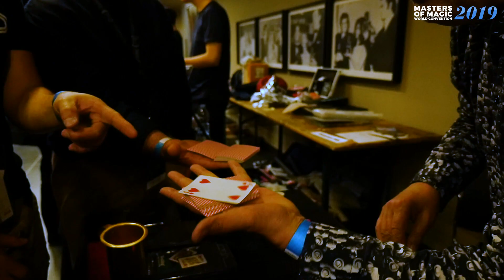Masters of Magic World Convention - Dealers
Want to be part of the most innovative Magic Convention in the World?

We are pleased to announce that the Masters of Magic world convention 2019 will be held in an extraordinary location.

The exclusive
ROYAL PALACE OF VENARIA REALE!

Location declared world heritage by UNESCO

Masters of Magic world convention - Italy 16-19 may 2019
Be part of the most innovative Magic Convention in the World!!

Discover the program and the amazing cast

The program includes:
Lecture Jay Sankey “the art of deception”
Lecture Luis Piedrahita “masterful routines”
Lecture Javier Botia “Innovative mental magic”
Lecture Dani Daortiz “Semiautomatic collection”
Lecture Ondrej Psenicka “Butterfly decks: tips and tricks”
Lecture Morgan Strebler "pro mental magic"
Lecture Stuart MacDonald "Stage magic"
LECTURE Roberto giobbi " the art of switching decks"
Lecture Den Den “How to manipulate”
Lecture Luis Otero "Close-up magic, moves, and philosophy"
Lecture Raffaele de Ritis “Circus theory and theatre arts”
Gran Gala Show MASTERS OF MAGIC
Gran Gala Close-Up
golden grolla AND Q&A Derek del Gaudio
golden grolla AND Q&A LUIS PIEDRAHITA
golden grolla AND Q&A MARCO TEMPEST
Q&A JUAN TAMARIZ
Crazy Magic Midnight Show
COMPETITION STAGE "Victor Balli"
COMPETITION Close-Up "Victor Balli"
Italian championship of magic
Magic Tricks Hall
Unforgettable theme party
2 spaghetti parties
Birra Night
and many surprises...

The cast of the 2019 edition:
Marco Tempest
Derek DelGaudio
Juan Tamariz
Luis Piedrahita
Ondrej Psenicka
Javier Botia
Dani Daortiz
Jay Sankey
Roberto Giobbi
Boris Wild
Niek Takens
Stuart Macdonald
Morgan Strebler
Den Den
Walter Rolfo
Raul Cremona
Luis Otero
Raffaele de Ritis
And many more to announce!

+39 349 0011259  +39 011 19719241